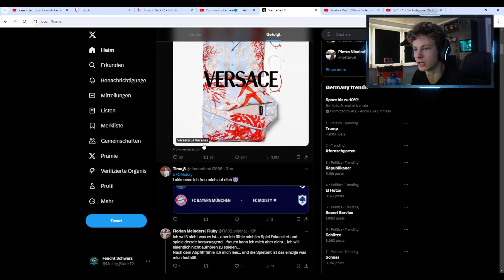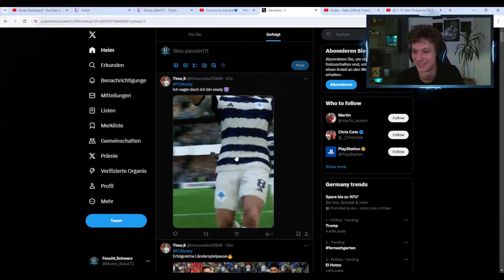3 DUELLE GEGEN BAYERN MÜNCHEN!⚔️🤩 - Community Karriere | Staffel 2 | Folge 83